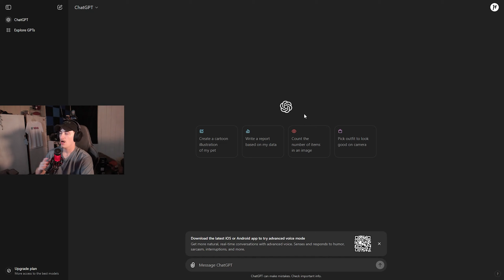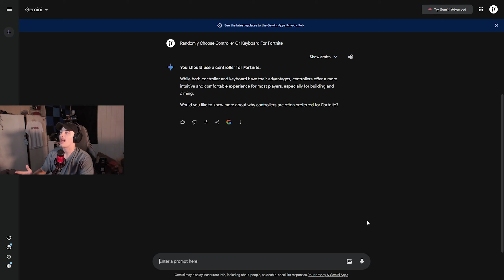i used AI in Fortnite......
in todays video hunter attempts to use AI to make this new Fortnite Season More Challenging. for some reason hunter thinks Fortnite is TO EASY so he Uses Googles Gemini To Help Get Himself some Wins and Rep in the Fortnite Community

 Use Code "hunterk" in the fortnite item shop! (hastag ad)

Fortnite Chapter 5 i used AI in Fortnite.